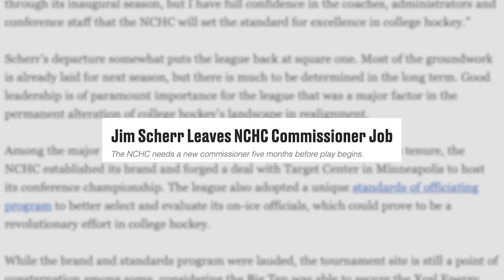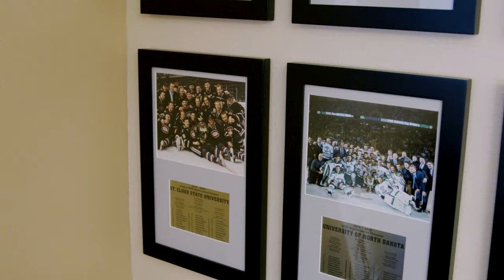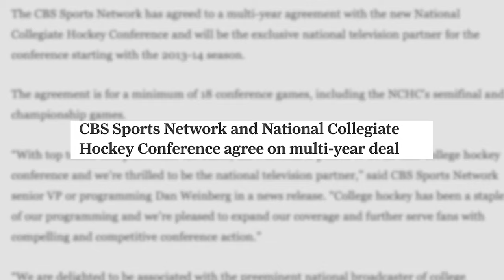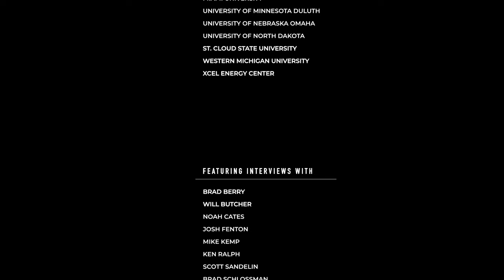The Rise of the NCHC: A Decade in College Hockey - 'Dropping the Puck' (Episode 2)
The second episode of the NCHCHockey 10 year documentary explores the hiring of a new commissioner, the first Penrose Cup and Frozen Faceoff tournament, partnering with CBSSN, and more!